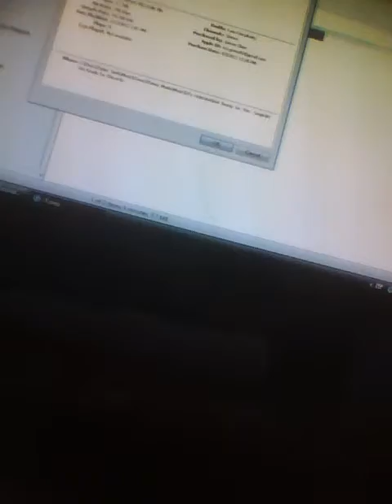Get Ready For This Karaoke by jules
hard  to sing  but i did it  here  you go